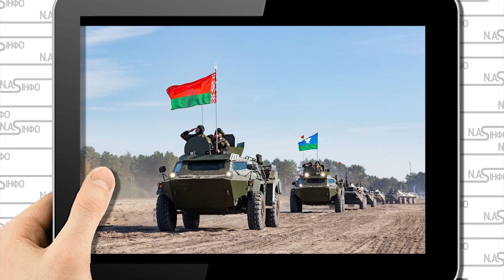Просто в Бресті! Генерали йдуть: Лукашенка кинули. Гнати російську нечисть. Люди бунтують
Про це повідомляє сайт Центру стратегічних комунікацій та інформаційної безпеки.